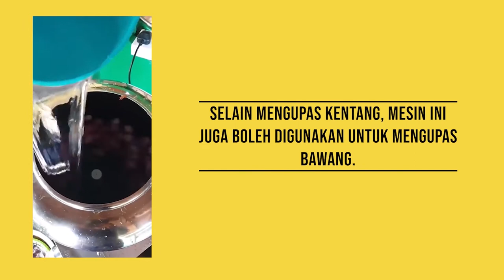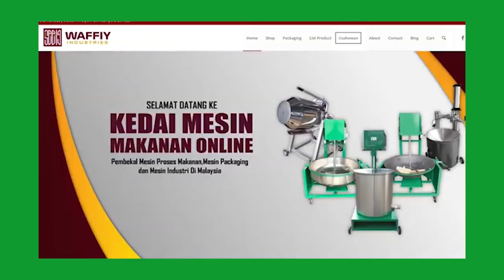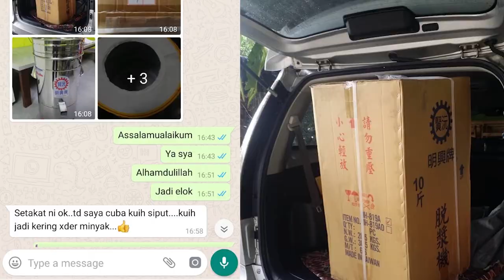testimoni_penggunaan_mesin_dari_pelanggan Testimoni Mesin Makanan Dari Pelanggan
Pengenalan : (0:00)
Mesin Potong Sayur DQ180 : (0:13)
Mesin Kawah : (0:44)
Mesin Kisar Cili Kering : (1:05)
Mesin Uli Doh Roti Canai : (1:30)
Mesin Potong Sayur VC3 : (1:56)
Mesin Kupas Kentang : (2:41)
Mesin Kawah Hitam : (3:19)
Mesin Spinner : (5:18)

Online Offline 🌎🌎🌎

➡️Katalog WhatsApp

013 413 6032 / 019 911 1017 - Waffiy
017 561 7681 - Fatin